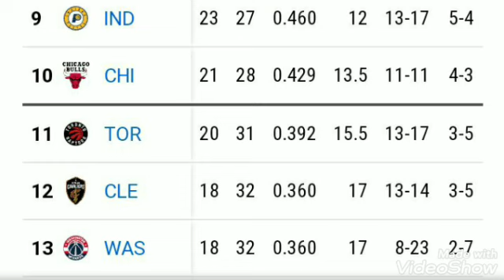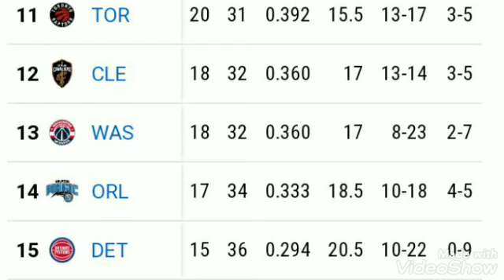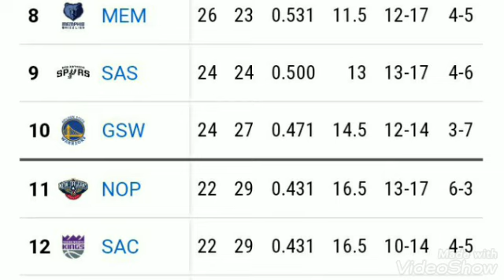NBA standings 2021 today ; NBA games today ; NBA standings today ; NBA games results ; Brooklyn nets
NBA standings 2021 today ; 8th April ;  NBA games today ; NBA standings today ; NBA games results

Nets

Lakers